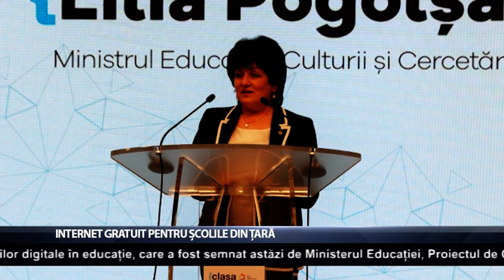Internet gratuit pentru școlile din țară